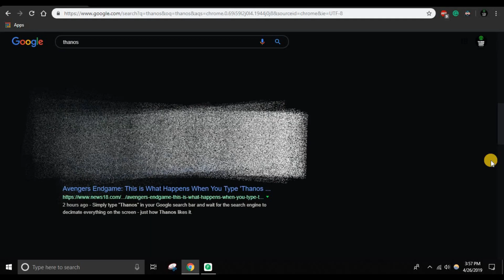Google Thanos and see what happens? 🔥🔥👌👌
In this Video, I have talked about a new easter egg on Google search of Thanos. Watch the video to know more.

Thanos deleting Google searches
google Thanos
Thanos google search

Please Use this link to buy from Amazon

1. MY CAMERA

2. MY PHONE

3. MY TRIPODS

4. MY LAPTOP

5. MY CHAIR

6. LAPTOP COOLING PAD, KEYBOARD

7. MY SPEAKERS

8.

Please help us to grow our channel & online news & media company Versatile Knowledge by buying from the following links -

NOTE: All content used is copyrighted to Versatile Knowledge Media Group, Use or commercial display or editing of the content without proper authorization is not allowed. Respect original content.